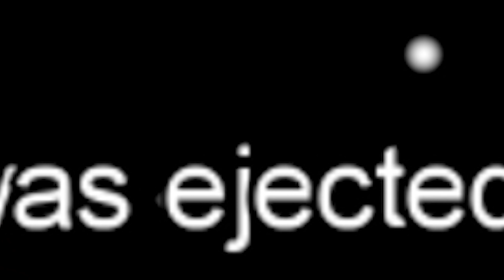Among Us, aber ALEXA FINDET IMPOSTER HERAUS!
Wir spielen Among Us aber Alexa findet heraus wer der Imposter ist!